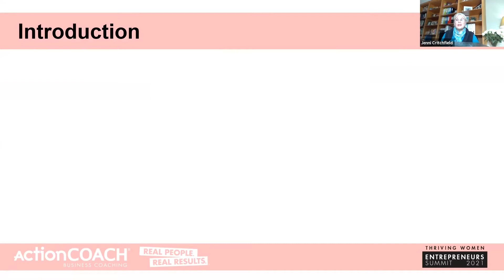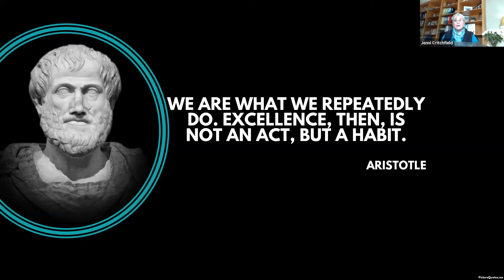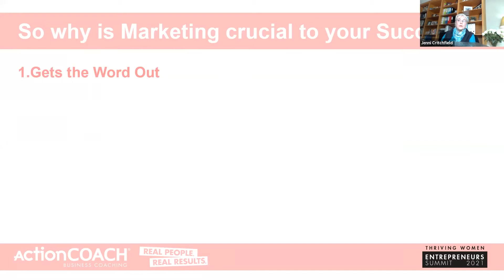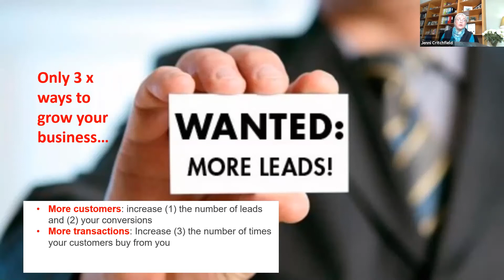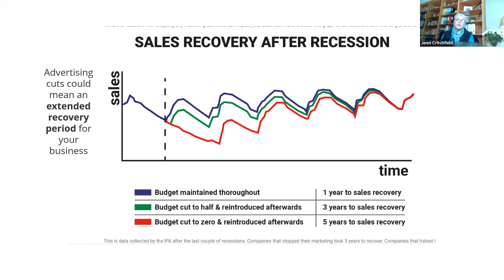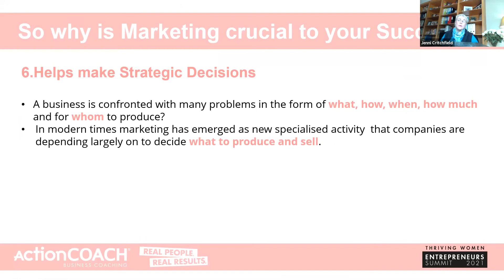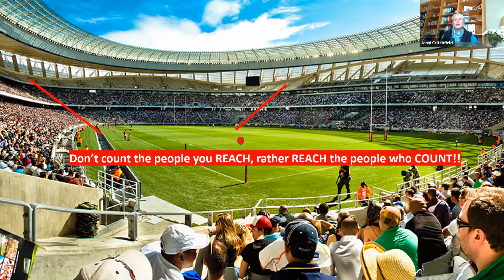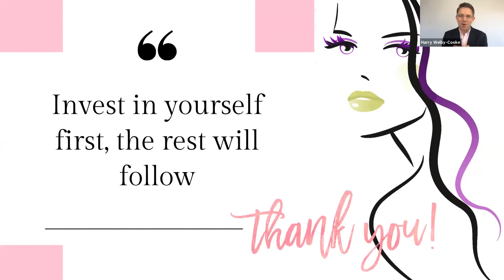Marketing: The Lifeblood of your Business | Jenni Critchfield | Thriving Women Entrepreneurs Summit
Jenni Critchfield is one of our incredible ActionCOACH Business Coaches – she is based in Morningside, Gauteng. On top of being a business coach, Jenni also is the proud owner of InSync Media Group and has many years of experience in the Marketing Industry. She shared all things marketing in her presentation at the Thriving Women Entrepreneurs Summit.

If you would like to get in contact with Jenni,

Our Business Coaches are spread across Southern Africa.